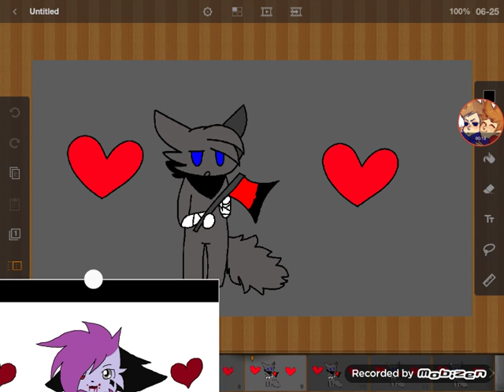Break your heart(meme)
For fun. (2017)